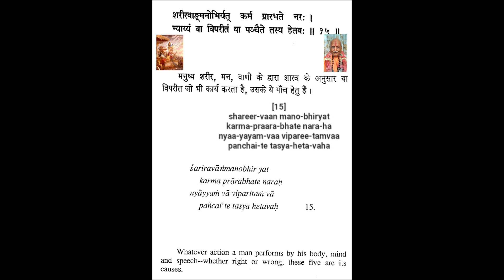Bhagavad Geeta - Chapter 18 Verse 15 - Swami Hari Harji Maharaj